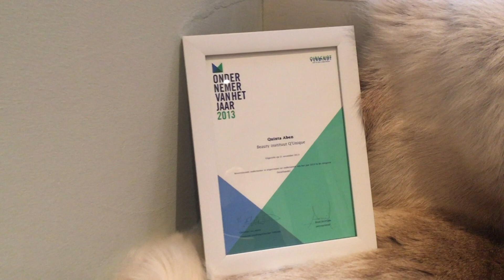RTL4 De Beste van Nederland - Beauty Instituut Q'Unique